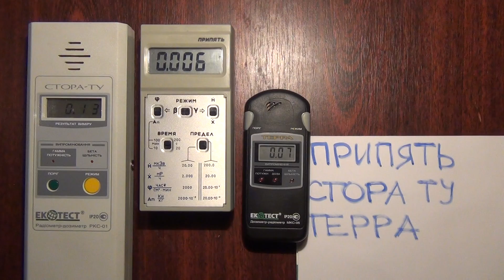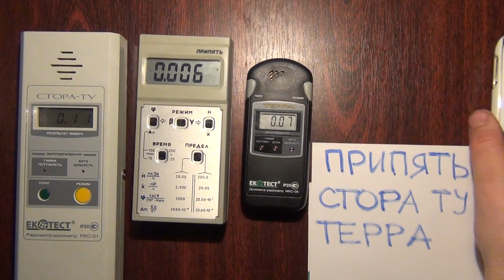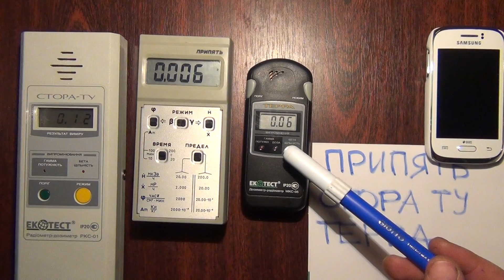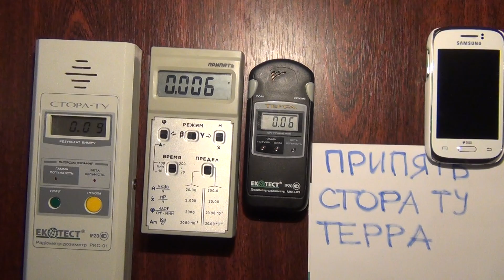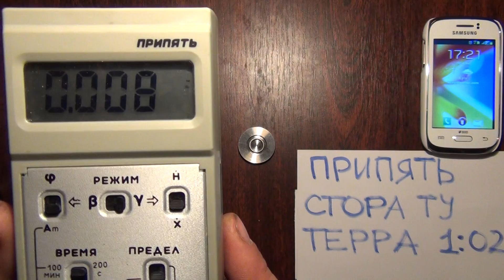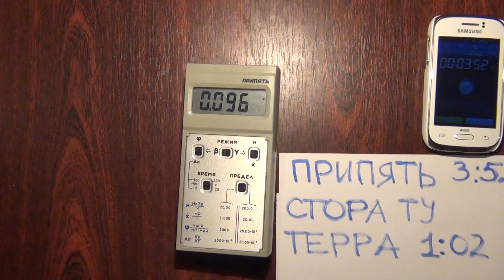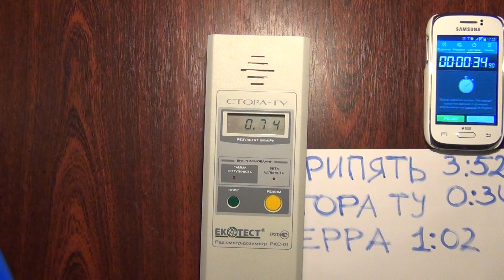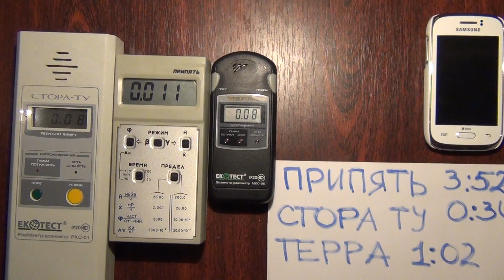☢ БИТВА ДОЗИМЕТРОВ! Сравнение скорости измерения: Терра МКС 05, Стора ТУ и Припять РКС 20.03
☢ Битва дозиметров радиометров!
Сравнения скорости измерения мощности амбиентного эквивалента дозы (МАЭД) гамма источника (К3А, около 100 мкР) посредством таких дозиметров радиометров:
- Терра МКС 05 черный (один газоразрядный счетчик Гейгера-Мюллера типа СБМ-20)
- Стора ТУ (четыре газоразрядных счетчика Гейгера-Мюллера типа СБМ-20)
- Припять РКС 20.03 (два газоразрядных счетчика Гейгера-Мюллера типа СБМ-20)

Для тех, кому лень смотреть весь ролик, привожу результаты соревнования (в скобках приведено время, за которое прибор полностью измерил источник ионизирующего излучения (очаг радиации)):
1 место: Стора ТУ (34 сек)
2 место: Терра МКС 05 (1:02 минуты)
3 место (со значительным отставанием) Припять РКС 20.03(3:52 минуты)

Делайте выводы самостоятельно, господа!

Друзья!